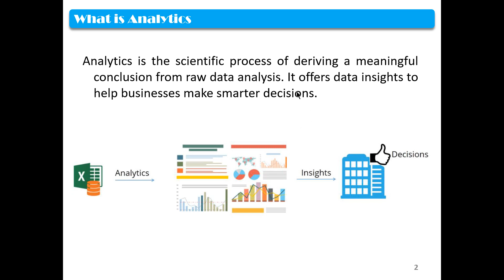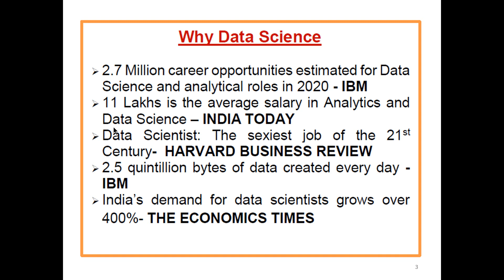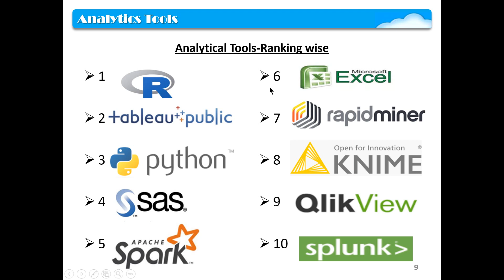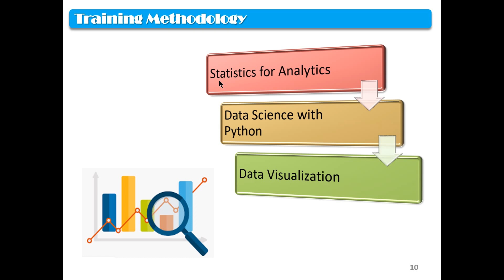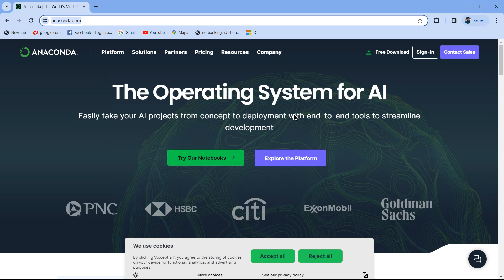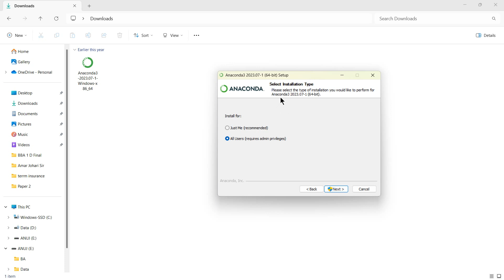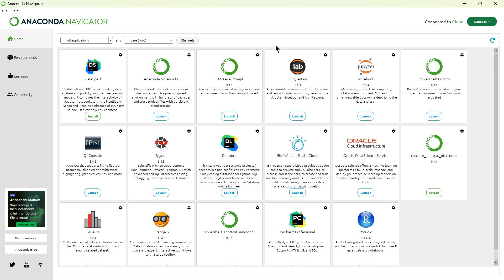Data Science/ Business Analytics with Python: Class:1 Installing Anaconda